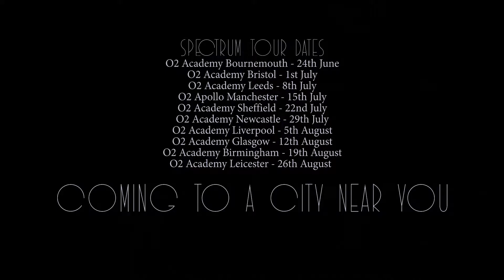Spectrum Promo Video [Short]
MEST2 Coursework (2017) Two students produced a campaign to promote a new band.